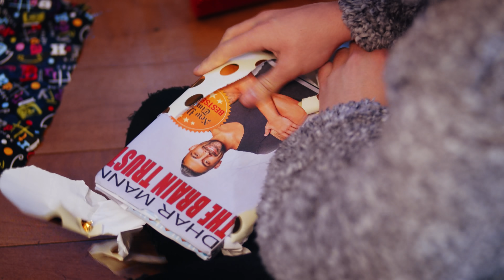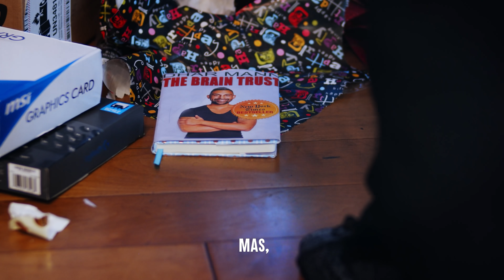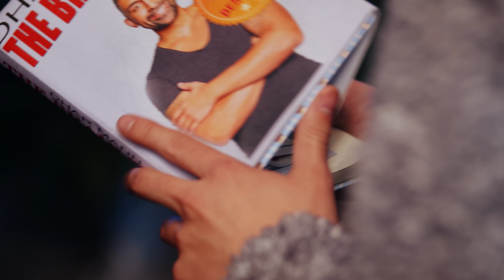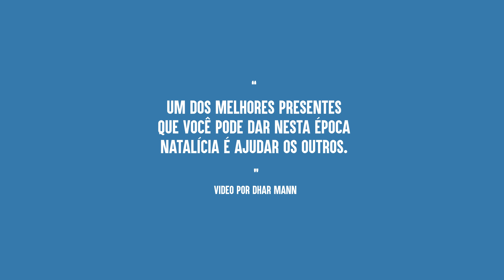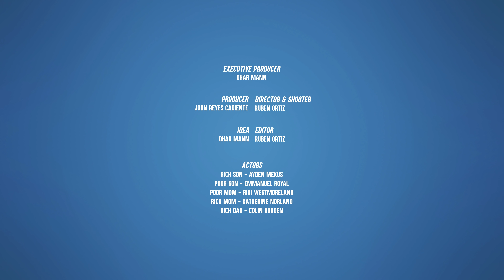Menino Mimado Odeia o Seu Presente de Natal o Final é Chocante | Dhar Mann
⚑ APP MÓVEL ⚑

⚑ LOJA EXCLUSIVA! ⚑

CAPÍTULOS:
00:00​​    Menino Mimado Odeia o Seu Presente de Natal o Final é Chocante
04:52​​    Conclusão do Dhar
05:12    Vídeo recomendado para assistir